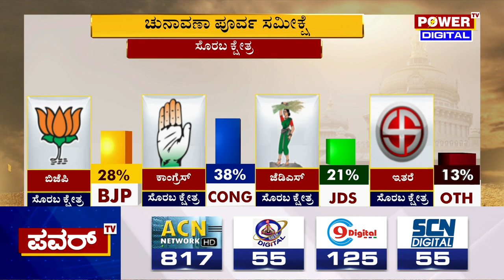Karnataka Election Survey : ಅಣ್ಣ- ತಮ್ಮಂದಿರ ಎಲೆಕ್ಷನ್ ವಾರ್​ನಲ್ಲಿ ಗೆಲ್ಲೋದ್ಯಾರು..?| Soraba | Power TV